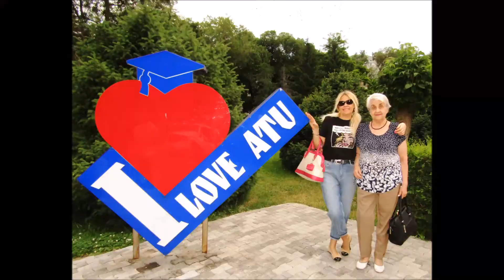Strade di Almaty 2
Mi chiamo Tatyana
Vivo in Italia da più di 20 anni.
Sono molto creativa. Mi piace cucire, cucinare, fare giardinaggio, fare maglie ai ferri, uncinetto,decorare bottiglie ecc.
Insomma tutto quello fa gioire l'anima.

❤Grazie per visualizzazioni :)❤
🔔Attiva le notifiche per essere informati su nuovi video pubblicati 🔔
❤Nuovi video ogni lunedì (come sapete io conduco il canale in più lingue)❤